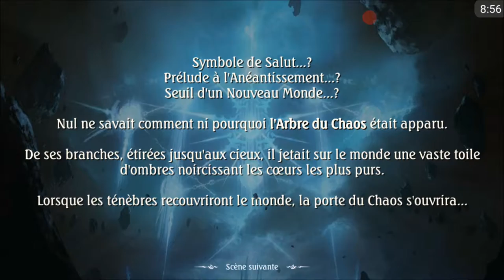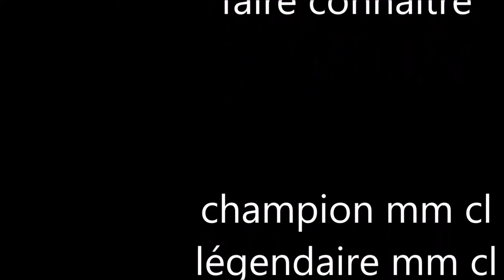Shadowverse - erika/vidéo 1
je commence une nouvelle série en mode histoire avec un autre personnage que celui de l'introduction.